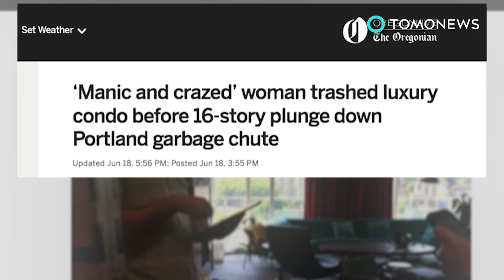Woman falls 16-stories down trash chute in Portland - TomoNews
PORTLAND, OREGON — A woman in Portland is in the hospital after trashing her neighbor's luxury condo and then throwing herself down a garbage chute from the 16th floor.